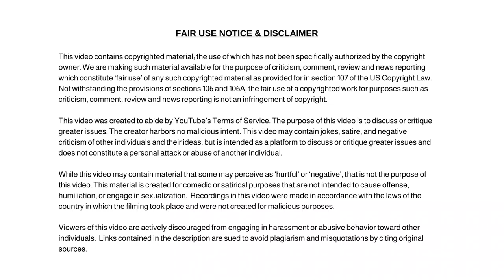Whoopi Goldberg Goes on Rant and Tells Royal Family to Apologize for Their Past. News Today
Dum Dum

✭ Captioning ✭
News broadcaster Dum Dum, “Hi, I'm your host Dum Dum and welcome to the Dum Dum News Channel. In today's news I'll be covering Whoopi Goldberg Goes on Rant and Tells Royal Family to Apologize for Their Past.  News Today"